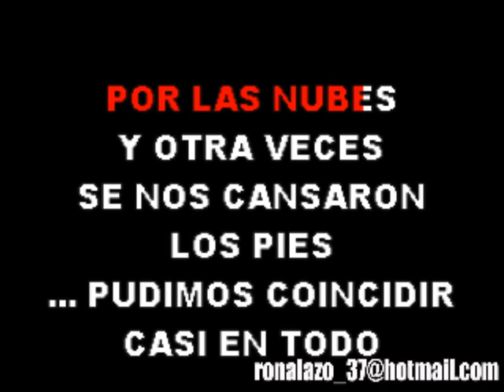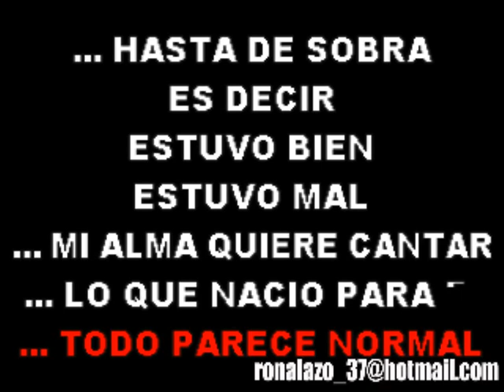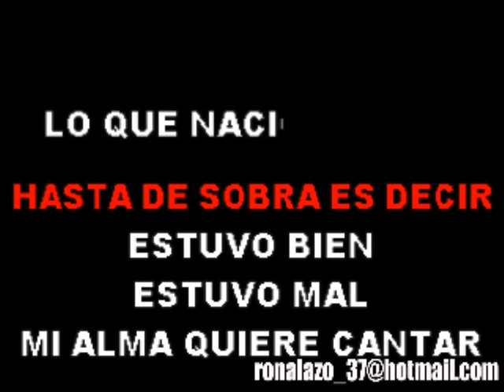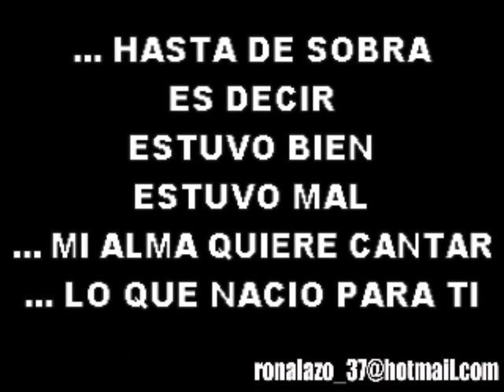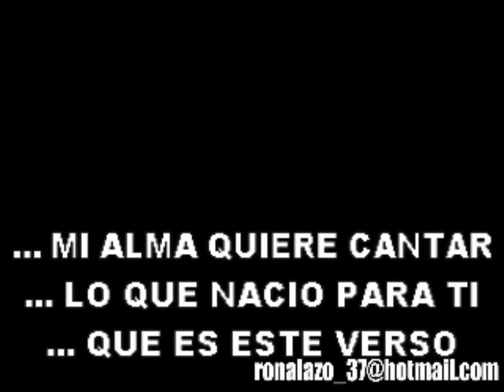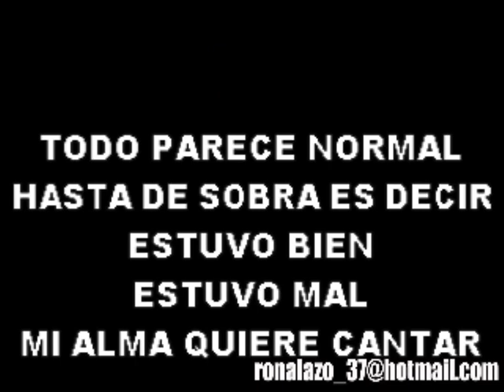KARAOKE Marco Antonio Solis Gracias Por Estar Aqui